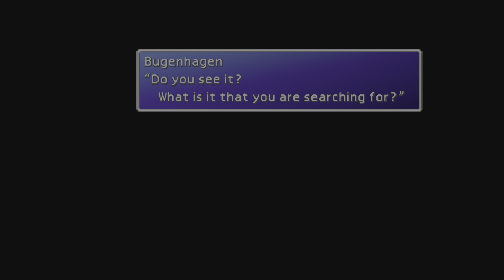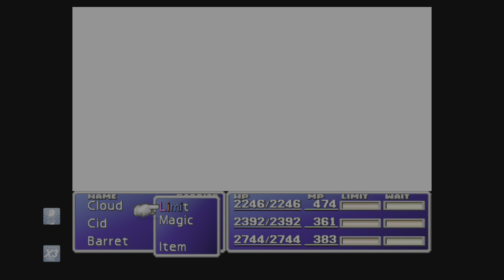Final Fantasy VII (PS1) PS5 4K - Part 27 - Rocket Town & Cosmo Canyon Revisited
For this section before heading to the Forgotten City, I ended up grabbing Yuffie & Vincent. They can join your party much earlier (in Disc 1), however, I held off until near the end of the game just due to me being forgetful.

Vincent can be found after solving the safe code inside Nibelheim and Yuffie can be found outside Fort Condor near the forest. She shows up as a random encounter and has a 12.5% chance of appearing, which isn't great. As you can see, it took me roughly a dozen plus battles before getting her to appear. Once you defeat her, choose the proper dialogue, which will be listed below in the link and she should join your party!